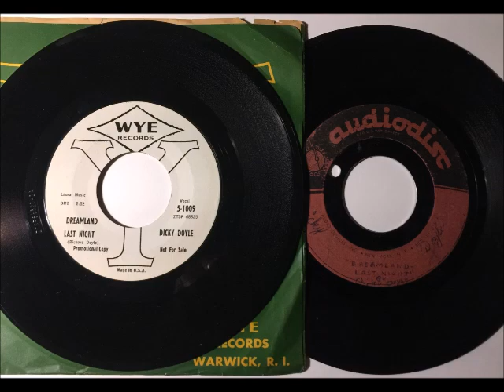Dicky Doyle & Group - Dreamland Last Night ~ RARE teen doo wop teenage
1961. Fantastic Rhode Island group. PROMO 45 & Acetate disc.